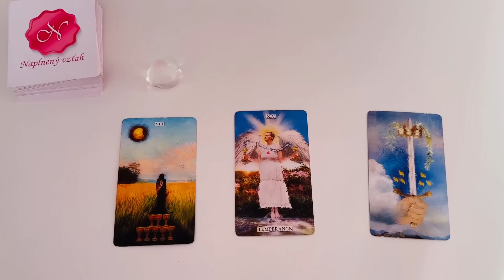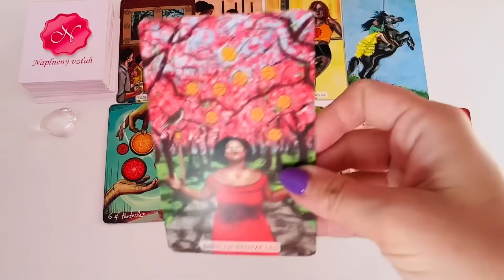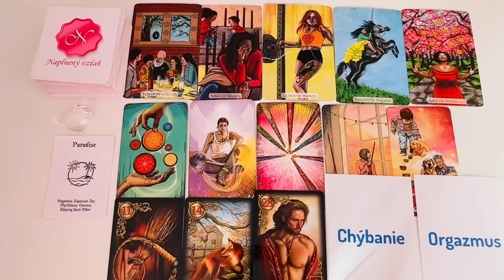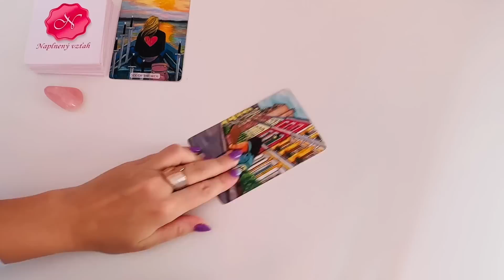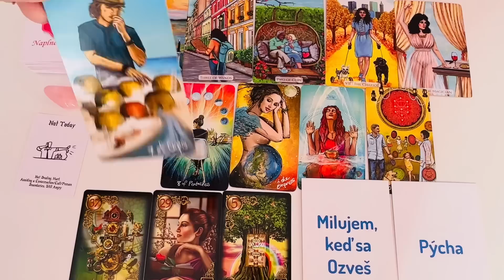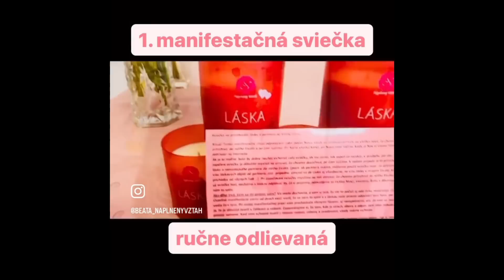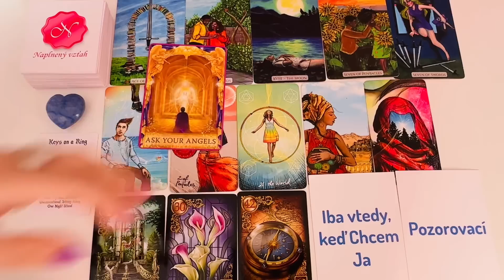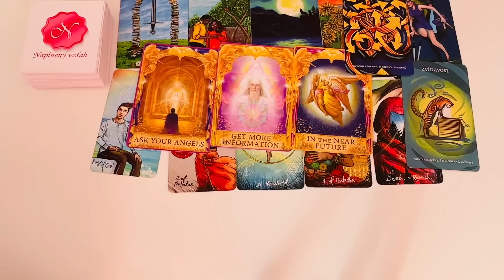Kto Prichádza v ❤️Láske❤️ v Novembri? I Výklad Tarotu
Ahojte! Vitajte v dnešnom videovýklade na tému Kto Prichádza v Láske v Novembri? I Výklad Tarotu láska tarot. Vyberte si prosím z 3 balíčkov.

Minutáž:
Balíček 1. 01:30
Balíček 2. 14:28
Balíček 3. 26:10

💎V prípade záujmu o výklad tarotu vyplňte prosím objednávkový formulár tu Cena za výklad je 50eur/3 otázky. Bližšie informácie Vám prídu na mail po vyplnení objednávkového formulára. Objednávka sa stáva pre Vás záväznou až po jej zaplatení. Váš výklad kariet zodpoviem jasne, zrozumiteľne, "bez vaty a omáčok", lebo som strávila 13 rokov tým, aby som sa dostala na túto úroveň a bola schopná urobiť výklad a predpoveď presne.

💎V prípade, že sa chcete so mnou spojiť naživo, je možná individuálna tarotová konzultácia (v dĺžke minimálne 1 hodina), prípadne konzultácia so mnou cez Zoom alebo WhatsApp. Z konzultácie Vám zašlem videozáznam (v prípade whatsapp zvukovú nahrávku).

⚠️Varovanie⚠️: Tento kolektívny výklad tarotových kariet slúži na predstavenie mojej práce, spôsobu ako vykladám tarotové karty a naciťujem energie. Ak niečo zarezonuje, môže to byť kvôli synchronicite alebo je to správa, ktorú si mal/mala počuť. Tento výklad kariet v žiadnom prípade nenahrádza akékoľvek odborné poradenstvo v oblasti duševného zdravia alebo právnej pomoci.